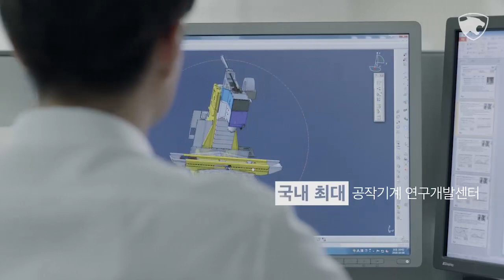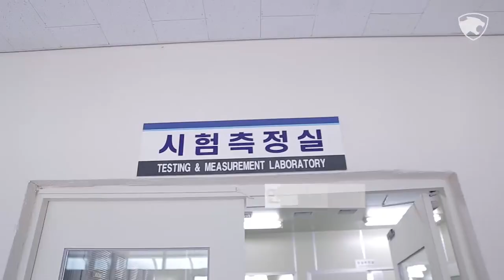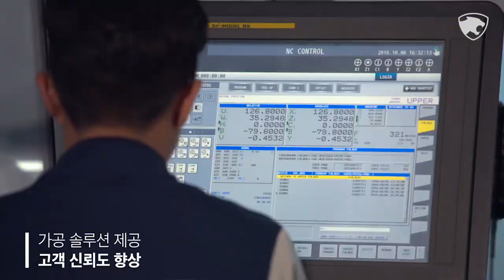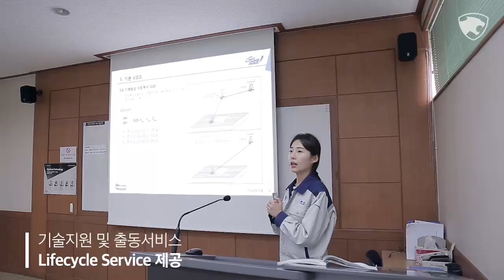DN솔루션즈 사이버 팩토리 투어를 시작합니다!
DN솔루션즈 공장은 어떤 모습일지 궁금하셨을 분들의 궁금증을 풀어드립니다.
사이버 팩토리 투어를 통해 DN솔루션즈 공장을 방문해 보세요!